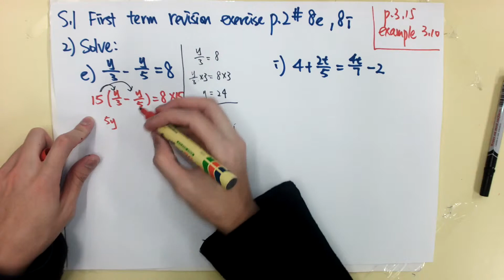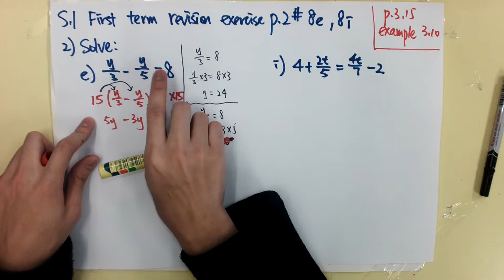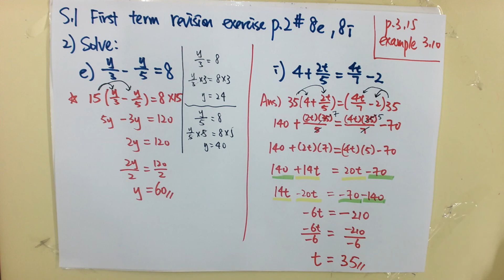S.1 First term revision exercise p.2 8e, 8i